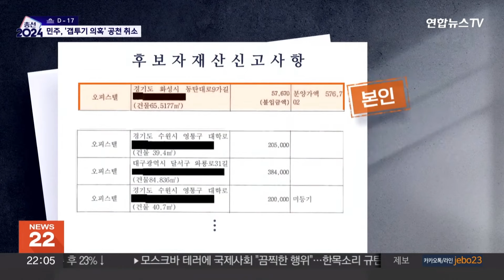이영선 재산신고 봤더니 '갭투기 의혹'…이재명 "제도상 한계 있어" / 연합뉴스TV (YonhapnewsTV)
이영선 재산신고 봤더니 '갭투기 의혹'…이재명 "제도상 한계 있어"

[앵커]

더불어민주당이 후보 등록을 마친 세종시갑 이영선 후보의 공천을 취소했는데요.

갭투기 의혹을 숨기고 당에 허위 재산보유 현황을 제출했다는 이유입니다.

또다시 부실 검증 지적이 제기되는데, 민주당은 사전 검증에 한계가 있다는 입장입니다.

보도에 이다현 기자입니다.

[기자]

더불어민주당에서 세종시갑 공천을 받은 이영선 후보.

[이영선 / 더불어민주당 후보(지난 14일)] "세종갑 국회의원 후보 이영선입니다. 반갑습니다!"

지난 21일 선거관리위원회에 후보 등록까지 마쳤지만 민주당이 이 후보를 제명하고 공천을 취소했습니다.

이 후보가 "재산보유현황을 당에 허위로 제시했다"는 게 이유입니다.

[이재명 / 더불어민주당 대표] "아파트 네 채, 오피스텔  여섯 채? 이렇게 가지고 있는데 아파트 한 채하고 무슨 오피스텔 하나만 당에 신고를 했다고 합니다."

선관위에 제출된 재산신고서에 따르면, 이 후보와 배우자가 보유한 건물의 총 가액은 38억여원입니다.

아파트는 총 4채로 신고됐는데, 이 중 아파트 1채는 본인 앞으로, 나머지 3채는 배우자와 지분을 나눠 가졌습니다.

오피스텔의 경우 본인이 1건, 배우자가 5건을 소유한 것으로 신고됐습니다.

그런데 공개된 채무는 37억 6천 8백여만 원.

건물 총 가액과 채무가 비슷하다 보니, 재산 누락에 더해 갭투기 의혹까지 불거진 겁니다.

이 후보는 한 언론사에 "배우자가 자신도 모르게 투자했고, 공천을 받고 재산을 신고하는 과정에서 뒤늦게 알았다"고 해명했습니다.

부실 검증 지적이 나오는 가운데, 이재명 대표는 "현 제도상의 한계가 있다"며 법 개정 필요성을 제기했습니다.

[이재명 / 더불어민주당 대표] "당사자가 나는 재산이 이것밖에 없다 이렇게 신고하면 당으로서는 추가의 재산이 있는지 확인할 방법이 없어요."

한편 민주당 후보가 빠지면서 세종시갑은 국민의힘 류제화 후보와 새로운미래 김종민 후보의 2자 구도로 치러지게 됐습니다.

[영상취재기자 김성수 최성민]